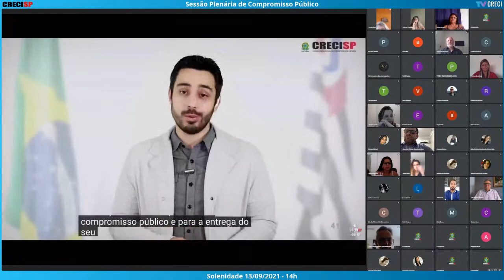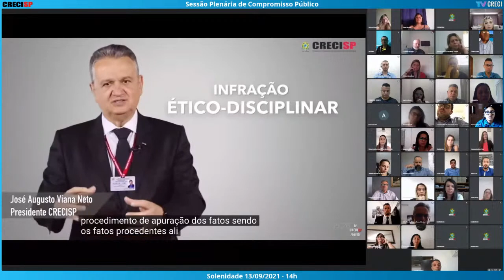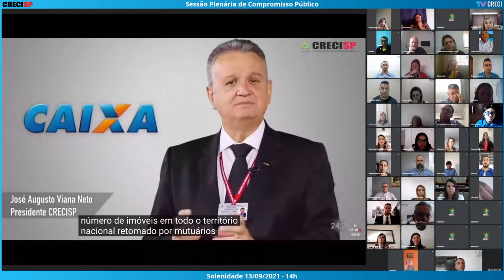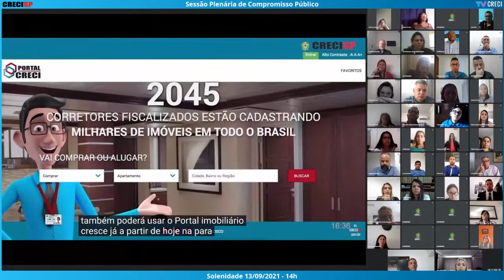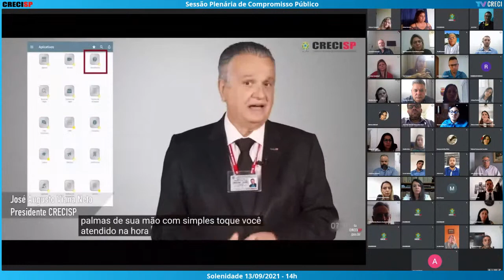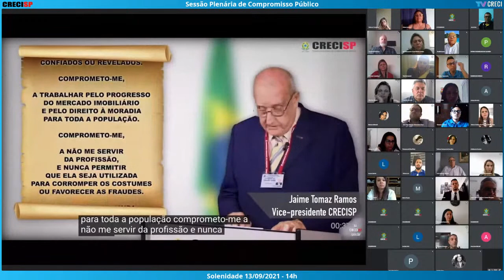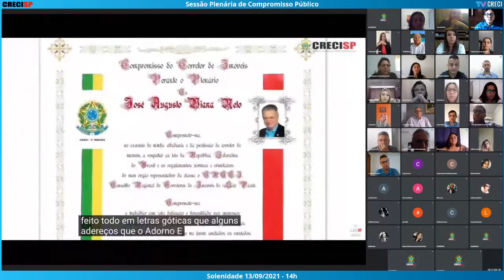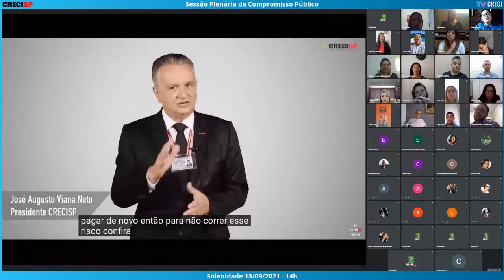13/09/2021 - 14h00 - Plenária de Compromisso